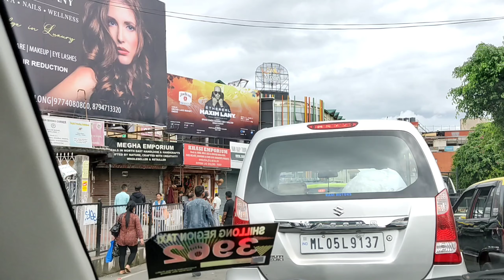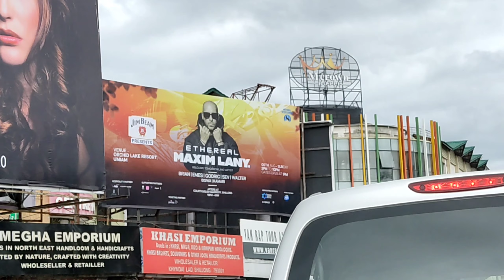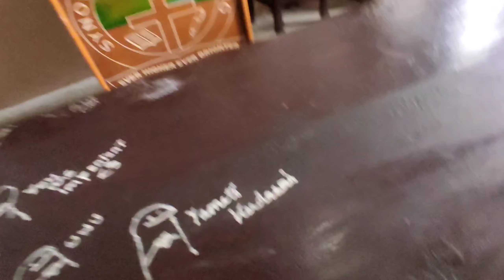Part2 of trying to vlog at college🎓|Puri Sabji of canteen🍛| buying glass bangles 🦋🪐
Hello!! Welcome back to my another vlog tried taking y'all around my college🎓 but did my best to shoot not good enough though but keep supporting📷 Keeping watching👀.For the next video Stay Updated🍦 also please do Share.Like.Subscribe.

This is my  YouTube video & its a basic day in my life vlog.

HOPE AND PRAY THAT YOU ENJOY THE VLOG
                                                                         _K.D🦋
|FAQ's|
Q. WHY DID I CHANGE MY MIND?
Ans: I changed my mind and thought of starting to show up in front of camera and talk through out my vlog because I thought doing so will make it more interactive with everyone who is watching my content and hope you all would love it.

Q. WHICH CAMERA OR DEVICE YOU USE?
Ans: Poco M2Pro, Pixel 4A📱.

Q. SOCIAL MEDIA ACCOUNTS?
Ans: Not sharing it currently.🚫